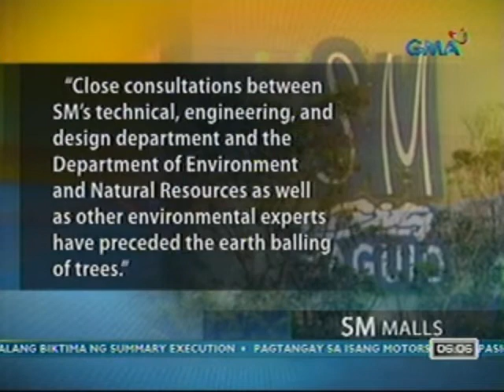UB: Paghuhugot ng puno ng SM Baguio para makapagtayo ng parking lot, sinalubong ng protesta